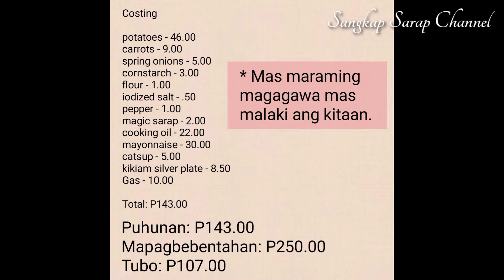Veggie Balls | Pang Negosyo Recipe Maliit ang Puhunan Pero Malaki Ang Kitaan | SangkapSarapChannel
Veggie Balls | Pang Negosyo Recipe Maliit ang Puhunan Pero Malaki Ang Kitaan | Sangkap Sarap Channel

Hi Guys! Sa videong ito at ibabahagi ko sa inyo ang isa na namang recipe na pwedeng pwede pagkakitaan kahit nasa bahay lang. Mas maraming magagawa nito mas malaki ang kita. Sana po ay makatulong sa inyo ang videong ito lalong lalo na sa mga gustong kumita kahit nasa bahay lang sa maliit na puhunan. Hwag nyo din po sanang kalimutang e like ang videong ito at magcomment na rin tungkol dito at  eshare nyo na rin  sa mgaa kakilala na gusto din makakuha ng idea kung ano ang mga ititinda kahit nasa bahay lang upang makatulong na rin kay Mister sa mga gastusin sa pamilya. Sana po ay patuloy nyo pa rin suportahan ang aking channel. Maraming salamat po and enjoy watching!

At para po sa iba ko pang videos narito po ang mga link.

Pang Negosyo Ice Cream na Patok Ngayong Summer sa Maliit na Puhunan Lang | Sangkap Sarap Channel

Swak na Homemade Ice Cream sa halagang P75 |Paano gumawa ng Cookies and Cream| Sangkap Sarap Channel

2 sangkap lang may Ice Cream ka na | Homemade Mango Ice Cream | Ice Cream DIY| Sangkap Sarap Channel

How to make Leche Flan | Leche Flan Using Whole Egg | Leche Flan Recipe | Sangkap Sarap Channel